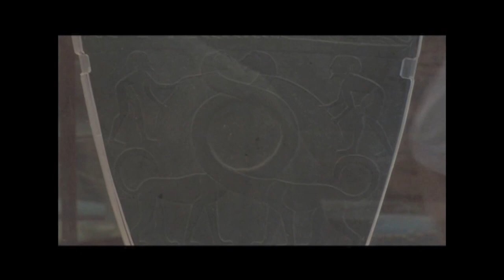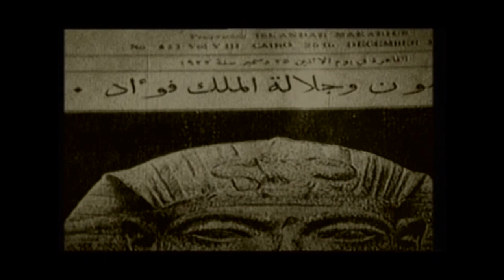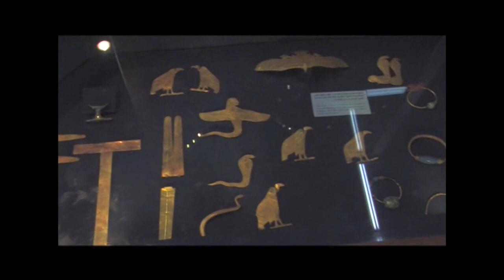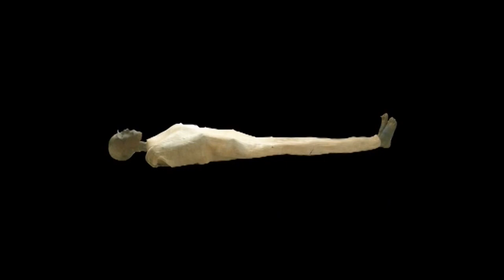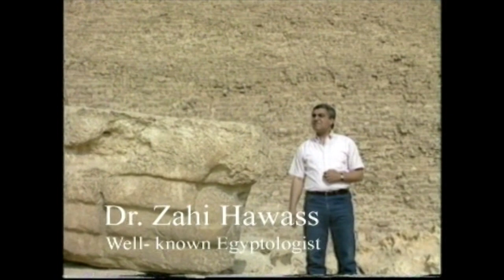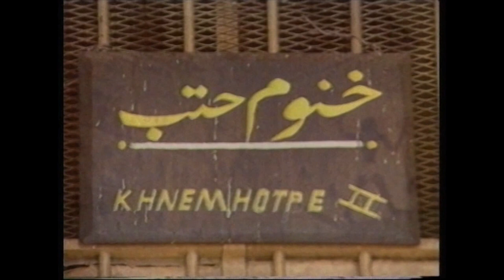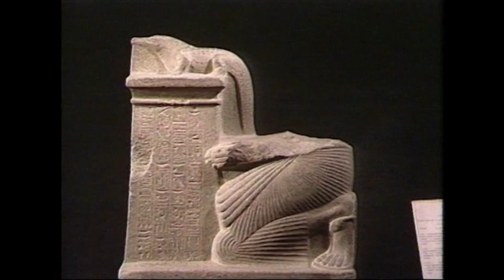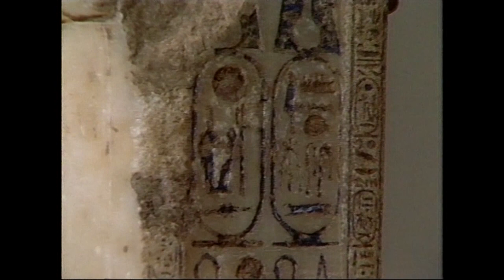Ancient Egyptian Civilizatian Antiques pyramids 7000 Years 5000BC mysterious discoveries Egypt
ANCIENT egyptian Civilization 5000BC pyramids Antiques 7000 years mysterious discoveries